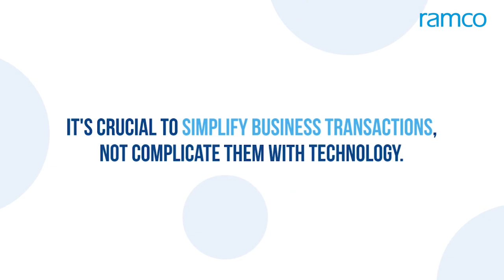The Significance of Payroll in the DigitalTransformation Journey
Curious about the future of how we get paid? Dive into our latest blog summary to explore the secrets of making payroll smarter and user-friendly.

Learn about the cool changes happening with digital transformation in payroll. This blog is your quick guide to understanding the trends and getting practical tips. Whether you're a payroll pro or just interested, it's your shortcut to payroll innovation. Ready to stay ahead in the digital payroll game? Hit play now! And for more details, check out the blog